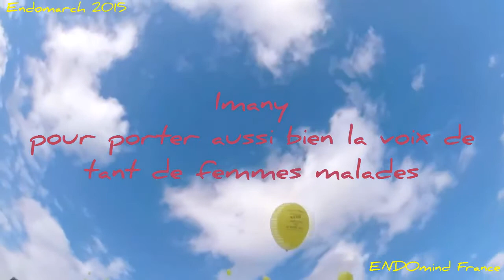2015 Endomarch Paris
Endomarch Paris 2015
Tous nos remerciements à
Imany, pour porter aussi bien la voix de tant de femmes malades
Dr Chrysoula Zacharopoulou, pour les messages d'espoir
Laetitia Insousciance, pour les images et le montage de cette video.
ENDOmind France